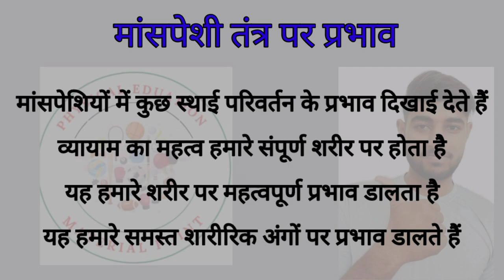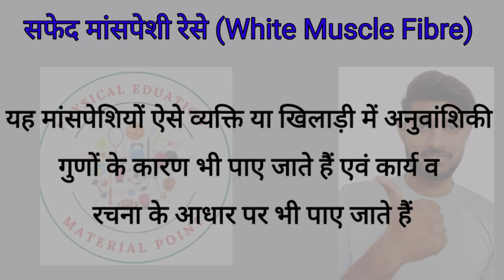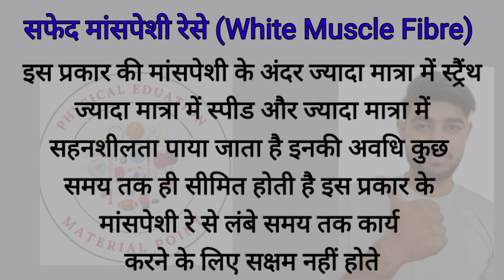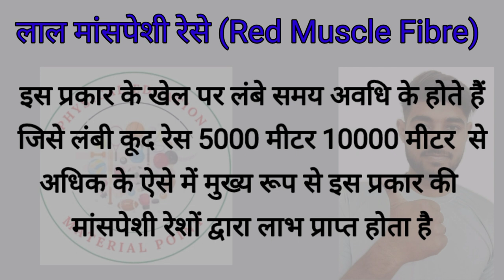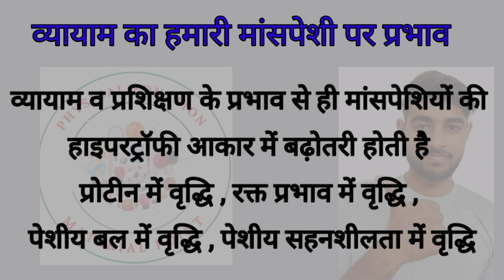Effect of Physical Exercise & Training on Muscular system | Exercise of Physiology | Part-2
Exercise of Physiology | Effect of Exercise & Training in Muscular system | Part-1 | Notes in Hindi

exercise of physiology
anatomy and Physiology
muscular system
type of muscular system
effect of exercise and training in muscular system
physical education notes in hindi
physical education material point
Effect of Exercise & Training on Muscular system | Exercise of Physiology |  Part-1 | Notes in Hindi
effect of exercise on muscular system in hindi
effect of exercise on muscular system class 11
effect of exercise on muscular system physical education
effect of exercise on muscular system class 12
short term effects of exercise on the muscular system

SVYASA UNIVERSITY

MDNIY

PATANJALI UNIVERSITY

GURUKUL KANGRI UNIVERSITY

- for all Physical education Notes in hindi